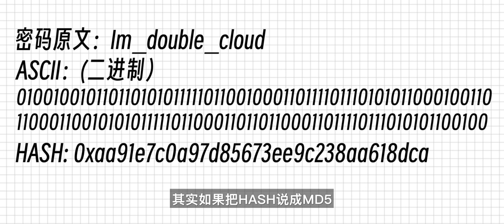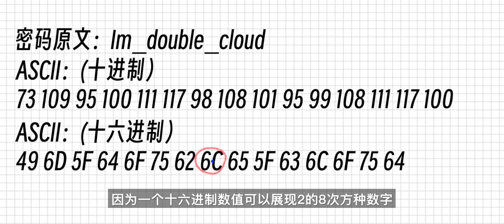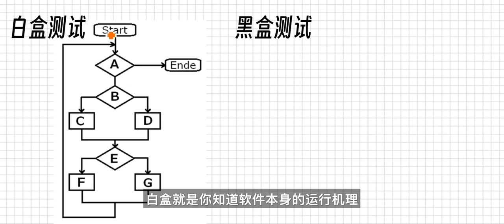密码相关从业者3分钟讲明白流浪地球2中的密码问题